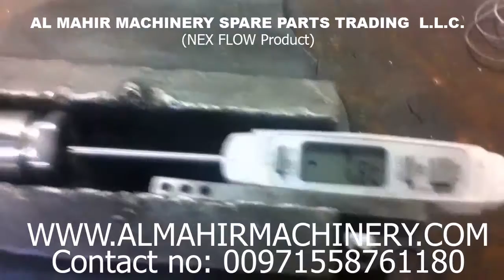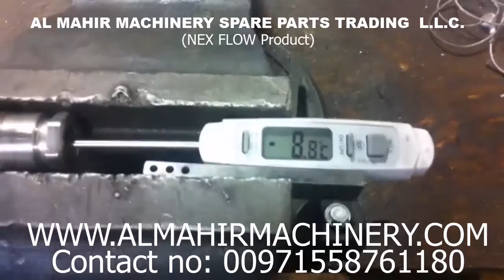Vortex Tubes for Spot Cooling Panel Cooler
Vortex tubes are devices that work on a standard compressed air supply. Air enters the vortex tube and literally splits the air flow into two parts - cold air at one end, and hot air at the other - all without any moving parts.

Vortex tubes have an adjustable valve at the "hot" end controls the volume of the air flow, and the temperature exiting at the cold end. By adjusting the valve, you control the "cold fraction" which is the percentage of total input compressed air the exits the cold end of the vortex tube. Frigid-X™ vortex tubes may also be supplied with a fixed preset "cold function" instead of an adjustable valve.

Inside is the interchangeable brass "generator" which can alter the air used in the vortex tube, and control the temperature ranges you wish to have at the cold and hot ends. There are several ranges of generators for compressed air capacity. There are also two basic types of generators - one to produce the extreme cold temperatures (maximum cold temperature out called the C generator) and one type to produce the maximum amount of cooling (maximum refrigeration called the H generator).